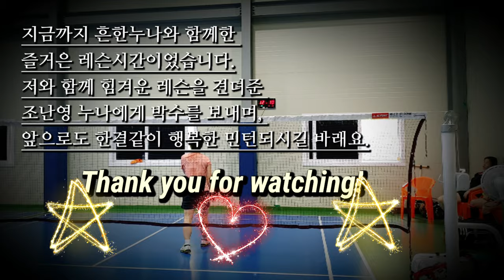[콕까대표레슨] 하드코어 레슨은 대략 이렇습니다 | 빡센공격레슨 | 흔한누나4탄 | 감광석배드민턴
콕까대표, 빡센공격레슨, 흔한누나

안녕하세요.
김광석 코치님 배드민턴 레슨 공식 채널인 콕까대표 입니다.

이번 영상은 흔한누나와 함께 촬영한 4번째 영상으로
남자들도 힘겨워하는 빡센 공격레슨을 누나와 함께
즐겁게(?) 진행하였습니다~

여자의 몸에서 나오는 격한 레슨동작들이 보는이로 하여금
많은 에너지를 뿜어내게 하는것 같습니다~
앞으로도 우리 흔한누나, 조난영 누나의 무궁한 발전을
기원합니다

화질을 1080p60으로 변경시 더욱 선명하게 시청하실수 있습니다~^^